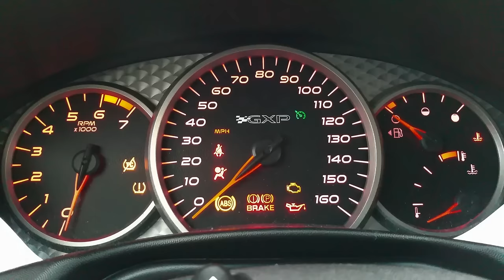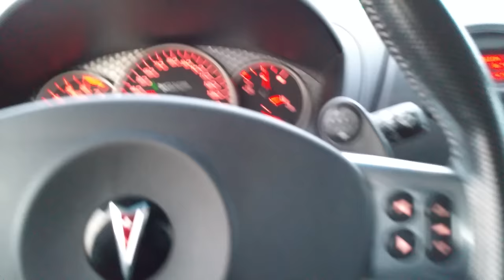Take a drive with me - Seat belt sensor issue needs to be fixed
Getting tired of it beeping at me for the first minute on the road.